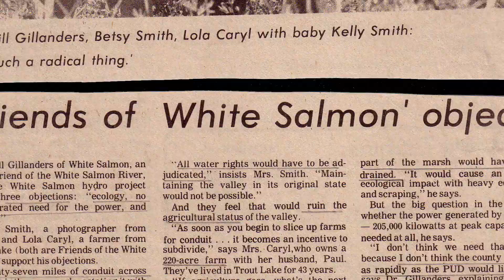Year of the River: Episode 2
The 125 foot tall Condit Dam has held the White Salmon River back for nearly a century—affecting both salmon migration and whitewater recreation.  Two women—kayaker Heather Herbeck and conservation superhero Phyllis Clausen—explain why they are excited about the upcoming dam removal and river restoration project.